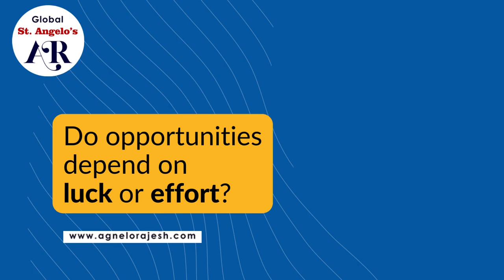Creating opportunities when conscious effort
Opportunities without effort are futile. It's only when we make conscious efforts that we can make the most out of the opportunities we create for ourselves.